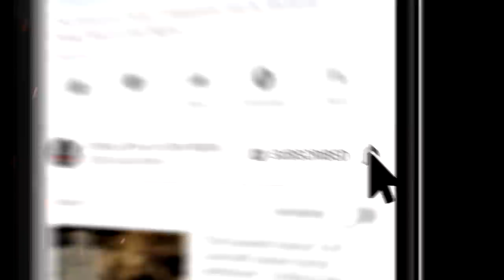"Ominous Occupations" S1E185 💀 Chilling Tales for Dark Nights (Horror Fiction)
Good evening, listener… you’re listening to Chilling Tales for Dark Nights. On tonight’s edition, we invite you to leave behind your safe reality, and descend with us into the frightening depths of the most terrifying imaginations, with two audio adaptations of frightening fiction, about suspicious steel mills and technological terrors.

CREDITS
✦“I Was A Security Guard For A Steel Mill" by Creepyface (00:05:07)
Performed by Creepyface, Geoff Sturtevant, Nick Goroff, Kyle Stroud,  Paul J. McSorley, Erik Peabody and Steve Taylor
Produced by Creepyface

✦“Hikers of the Pocket Jungle" by Scare in a Box  (01:29:09)
Performed by Justin Reynolds, Otis Jiry, Melissa Medina
Produced by Nikki McSorley